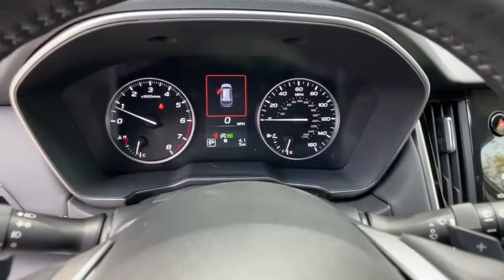2022 Subaru Outback Commerce, Farmington Hills, Novi, West Bloomfield, Troy, MI 22X122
Autumn Green Metallic New 2022 Subaru Outback available in Commerce, Michigan at LaFontaine Subaru. Servicing the Farmington Hills, Novi, West Bloomfield, Troy, MI area.